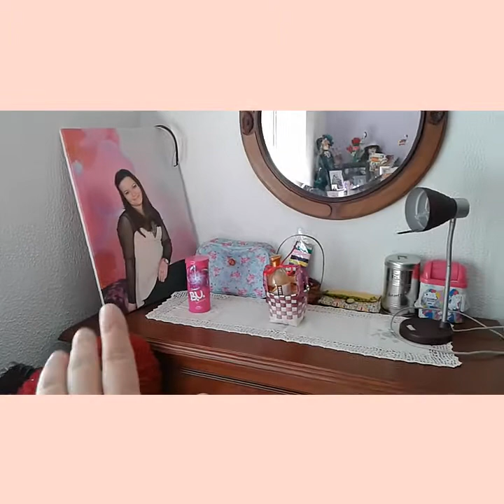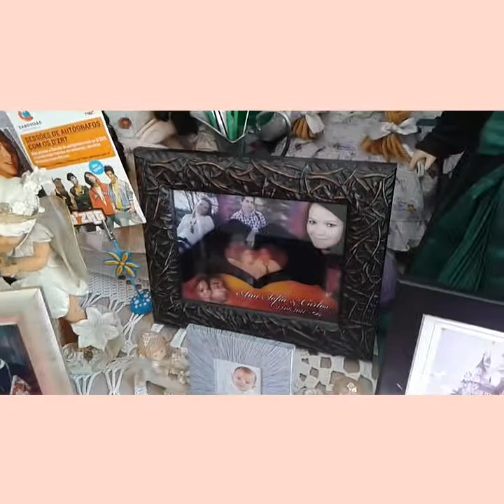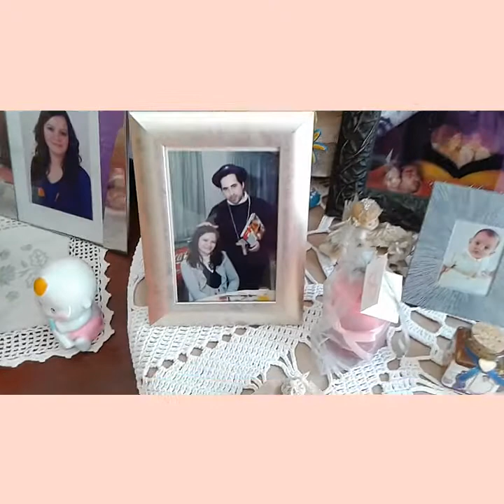Tour «quarto remodelado»🛀👑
Subscrevam o meu canal espero que gostem ... Beijinhos 👓